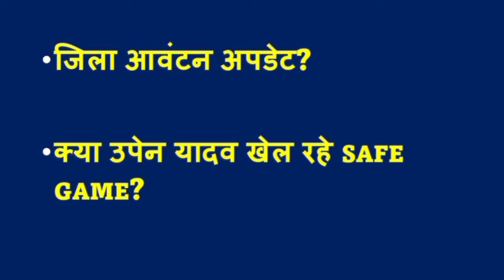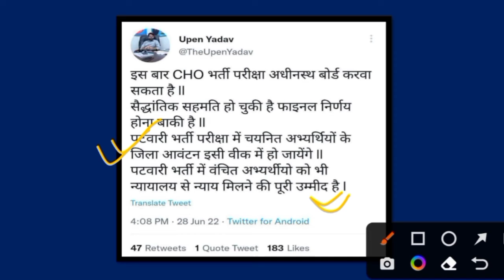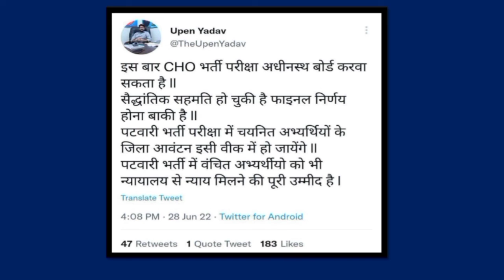patwari joining date|patwar waiting list 2022|patwari news today|patwari result 2021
your query:-

patwar result
patwar result 2021
patwari joining date
patwar Provisnal list kab jaari hogi
patwari ki joining kab di jaayegi
patwar joining date
patwari joining process
rajasthan patwari cut off 2021
rajasthan patwari result
rajasthan patwari result 2022
rajasthan patwari result 2021
patwari result update
rsmssb patwari result
rajasthan patwari result date
raj patwari result 2021 update
raj patwari cut off 2021